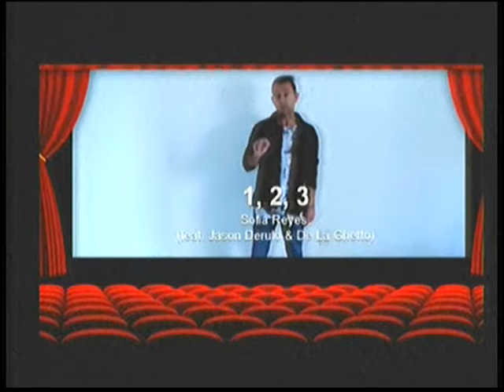Trabajos con motivo de la Semana de la Educación Física en Tandil | La Ciudad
Natalia rivero